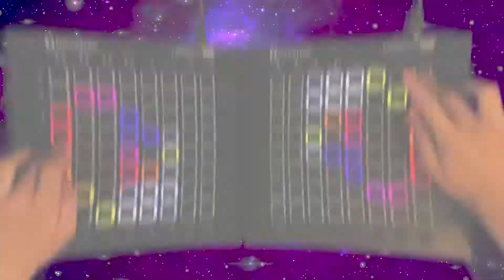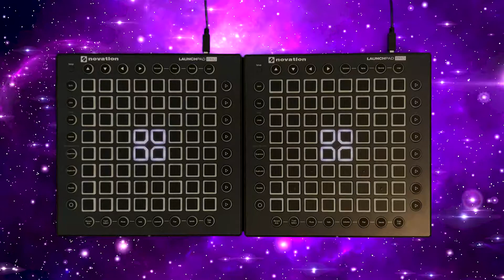Au5 & Nytrix - Only In A Dream // Launchpad Performance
One of my favorite songs :D Hope you guys like it